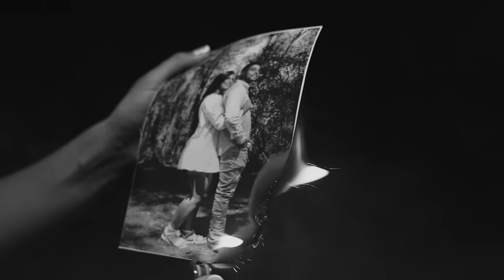LUKAS BLOOM - Del Cielo Al Infierno (Vídeo Oficial) ®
Gracias. Del Cielo Al Infierno es lo que muchas personas pasan en sus relaciones de pareja, pero al final siempre hay esperanza.

Iván Cuartas (Mercy)

Créditos

Dirección: Alexis Caro
Producción: Iván Cuartas
Gaffer: Yeison Gómez
Edición Montaje: Iván Cuartas - Alexis Caro

Letra

Un día me dijeron que el amor no es para todos
Pero que triste fue cuando lo aprendí de ti
Me mostraron una realidad y yo cerré los ojos
Yo no quería la luz que alumbrara en mí

Coro
Y me enteré que tienes otro amor tocando ya tu cuerpo
Y aunque lo niego tengo que aceptar que por ti estoy sufriendo
Ya me enteré que eres como un barco llegando a mil puertos
Y las mentiras que decías me destruyeron por dentro
Ya me enteré y yo (fui del cielo al infierno mi amor)

Y no te importó mandar todo un día al carajo
Y me di cuenta que en verdad a ti nunca te conocí

Coro
Ya me enteré y yo

Coro
 Fui del cielo al infierno

Compositores:
Lucas Ortiz Cordoba
Johnatan Ballesteros
Jhonatan Villa
Danielle Piedrahita